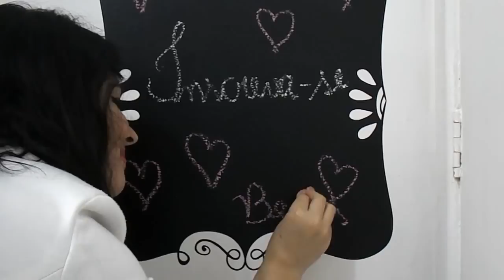TAG: Ela é gente como a gente | Rosa Chiclets